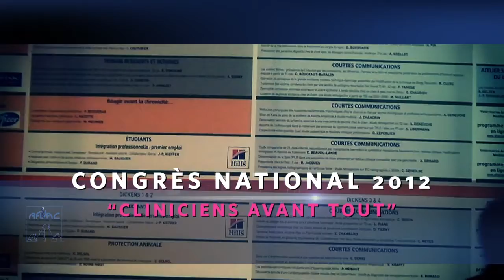CONGRES NATIONAL AFVAC TEASER 2012 1